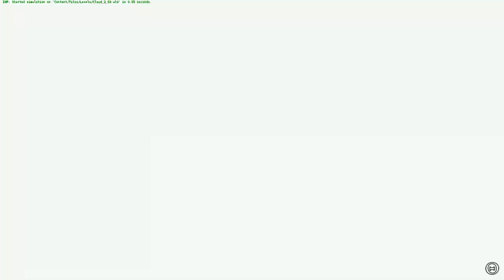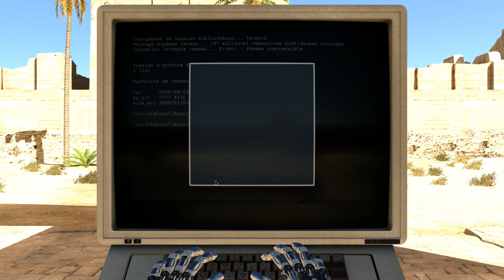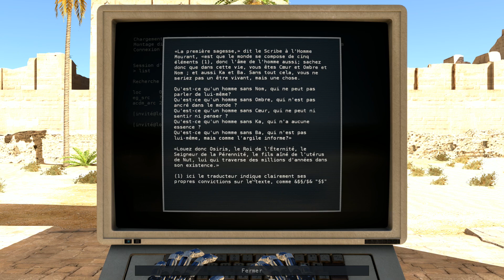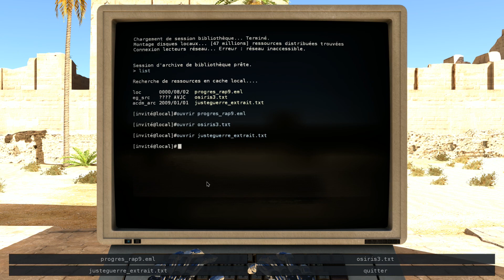Talos Principle #11 [FR | JuJoue]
... Rien à dire, c'est juste un jeu de ouf ! Réflexion, Implication, Discussion, Tous ce que j'ai toujours voulu faire sur ma chaine depuis sa création.

=== SOCIALISATION :D ===